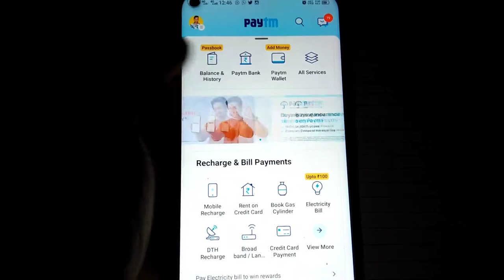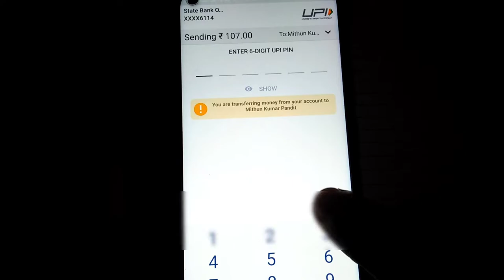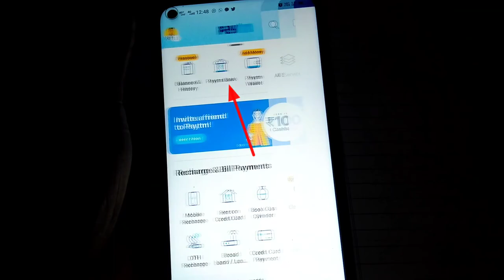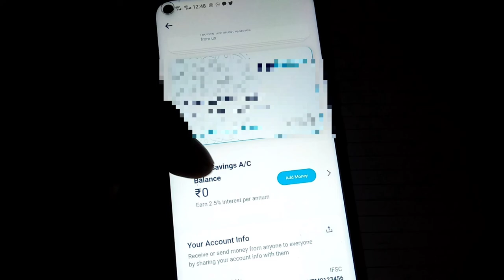paytm payment bank का Debit Card Apply कैसे करें ! how to apply debit card in paytm payment bank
paytm payment bank का Debit Card Apply कैसे करें
how to apply debit card in paytm payment bank

 Yono sbi app ka password nikale